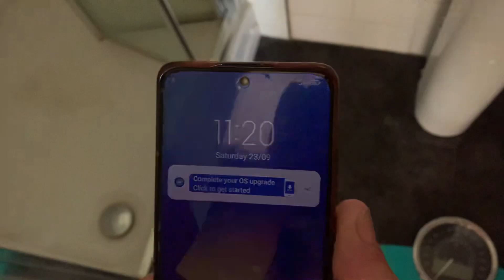True Prince decided on 23 9 2023 & is 239lbs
The True Prince is decided on 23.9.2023.
Joseph Gregory Hallett is 239 pounds on 23 September 2023.
Joseph Gregory Hallett turned 62 years old eight days earlier on the 15th.
The other prince, the Prince of Light is 23 stone 9 pounds on 23 September 2023, and also works out to the predicted age.
More co-incidences ... more signs ... so the naysayers say nothing and move onto the next topic.